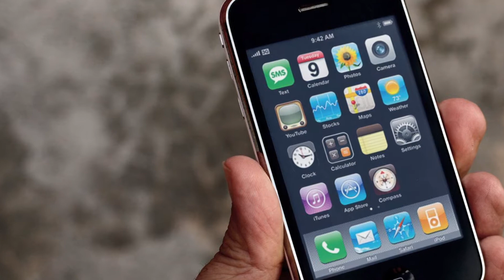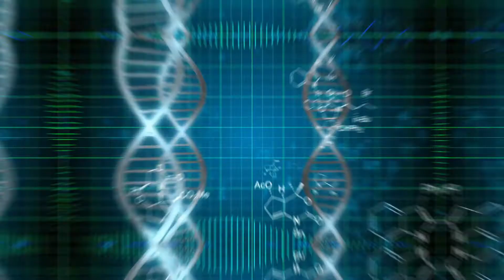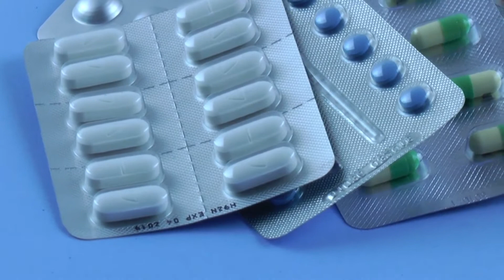The Future of Technology – What Will It Look Like in 2030?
The world in 2030 will be very different than the one we live in today. In this video, we're going to show you how technology has evolved and how it will affect our lives in the next decade. We'll also show you some of the new technology that is just around the corner and how it will change our lives for the better.